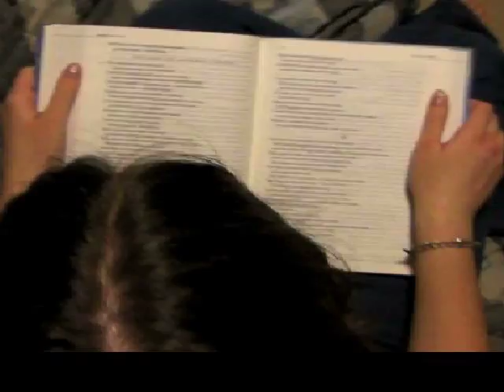Never Surrender- Skillet- Music Video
STORYLINE: Bailey lives with fighting grandparets. She can never find the peace she wants so she starts cutting herself. Lauren has issues with self confidence. Can't  be pleased with the way she looks. She she gets outs pills to try to commit suicide.

Hope you like it!!! This is our LAST song off of that album!!! This was from LAST summer! Be prepared for some even more AMAZING videos this summer! Thanks for all you comments and support!
And sorry it kinda cut the music off at the end. not sure why it did that!!
Godbless,
Moweaquagirls- Bailey and Lauren